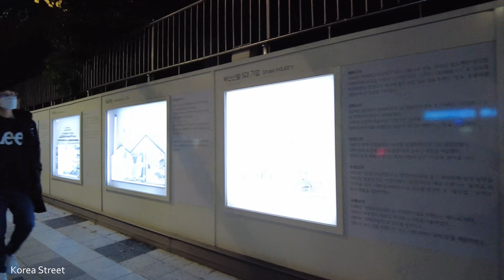【韩国】星期三深夜，我走过了西面田浦咖啡街、电离团路和酒吧街。 / 首尔 釜山 大邱 光州 蔚山 景区 街头时尚 旅行 酒馆, Walk in Korea [4K]